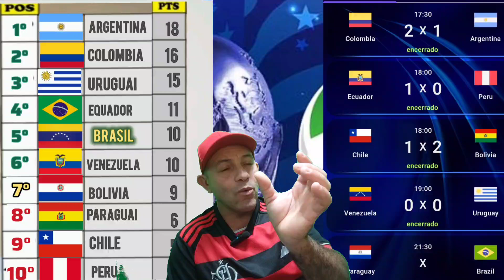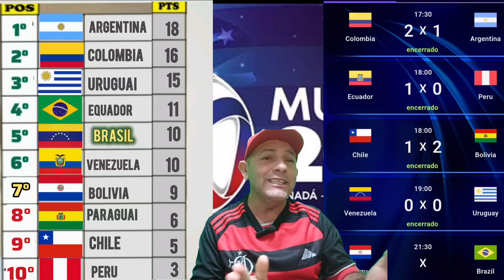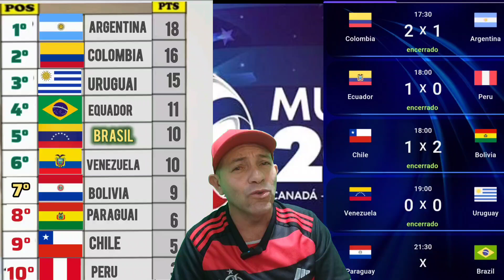ELIMINATÓRIAS PARA A COPA DO MUNDO DE 2024